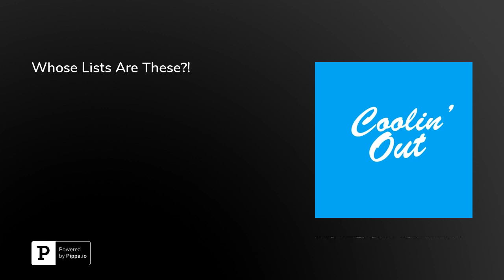Whose Lists Are These?!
Rel and Kev discuss Bleacher Report's Top 50 NBA Players of All Time list, ESPN Top 100 NBA Players List, takeaways from NBA Media Day, and much more!

As always,